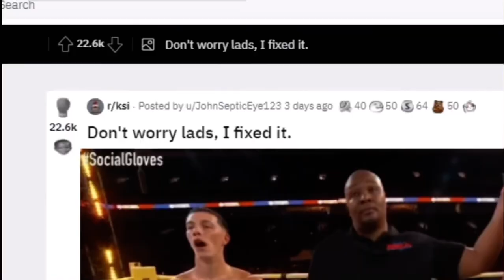KSI REACTS TO GIB BEING ROBBED